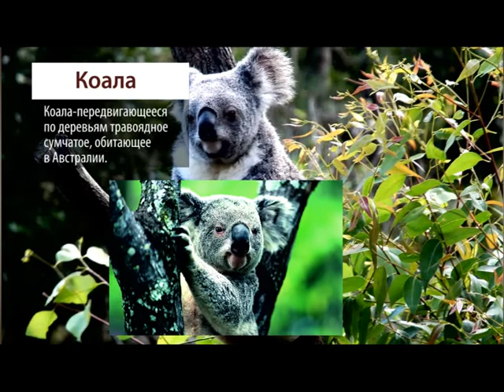Да ладно?! Выпуск 8